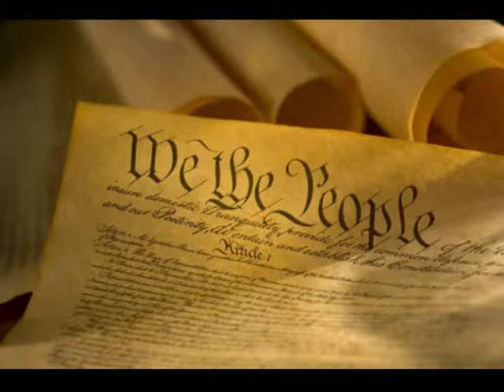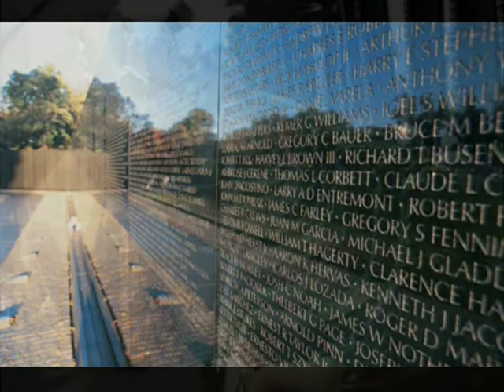flag ceremony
A flag ceremony